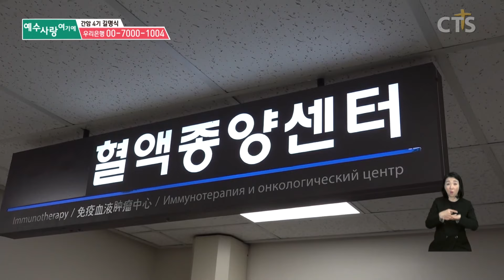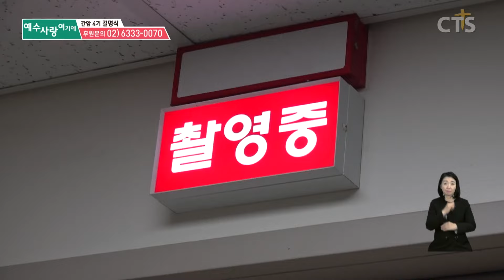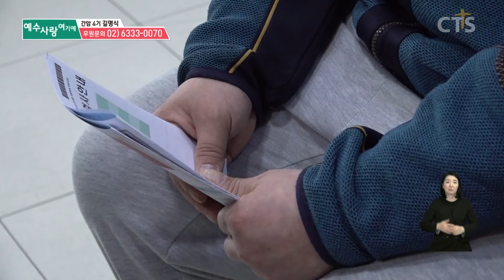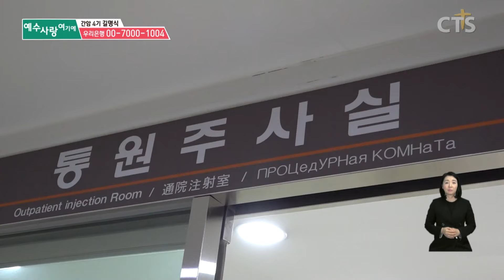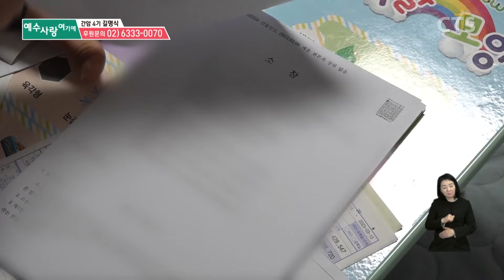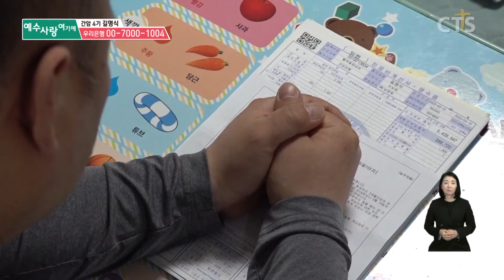아픈 아내와 자폐 아들을 돌보던 중 간암이 찾아왔습니다. | 7000미라클 예수사랑여기에 - 간암 4기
영원할 것 같았던
행복한 삶

예고 없이 찾아온 병은
모든것을 바꿔놓았습니다.

가족을 부양하던 제가
보살핌을 받습니다.

삶의 터전은
위태롭고

아내의 병은
깊어져 갑니다.

가족의 행복을 위해
우리가 할 수 있는 것은

주님만 드러나시길
기도하는것 뿐입니다.

[7000미라클 예수사랑여기에]
본방: 5월31일 (수) 오전 10:40 / 오후 3시